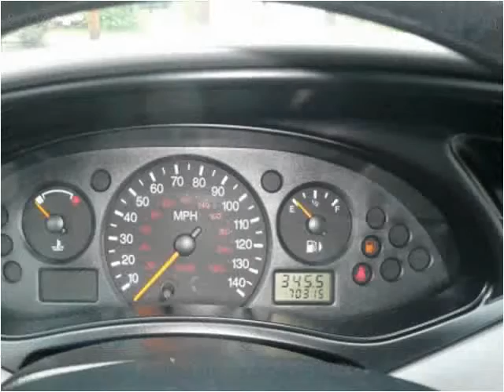2004 Ford Focus Used Cars Scottsburg IN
This 2004 Ford Focus is available from Jeffrey's Auto Exchange.